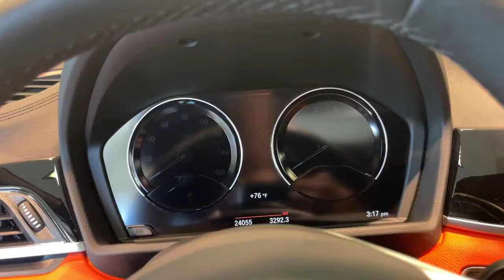2019 BMW X2 Walk-Around Huntington, Suffolk County, Nassau County, Long Island, NY BB915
Mineral Gray Metallic Used 2019 BMW X2 Walk-Around

Habberstad BMW
945 East Jericho Turnpike

This BMW X2 has a dependable Intercooled Turbo Premium Unleaded I-4 2.0 L/122 engine powering this Automatic transmission. WHEELS: 19 X 8.0 Y-SPOKE (STYLE 511) -inc: Tires: 225/45R19, TRANSMISSION: STEPTRONIC AUTOMATIC -inc: sport and manual shift modes and Adaptive Transmission Control (ATC) (STD), PANORAMIC MOONROOF.*These Packages Will Make Your BMW X2 xDrive28i the Envy of Onlookers*MAGMA RED, DAKOTA LEATHER UPHOLSTERY, HIGH-GLOSS BLACK TRIM W/PEARL CHROME ACCENT, HEATED FRONT SEATS & STEERING WHEEL -inc: Heated Steering Wheel, Heated Front Seats, CONVENIENCE PACKAGE -inc: Auto-Dimming Interior & Exterior Mirrors, Auto-Dimming Rearview Mirror, Comfort Access Keyless Entry, Lumbar Support, Power-Folding Mirrors, Panoramic Moonroof, SiriusXM Satellite Radio (subscription required), Universal Garage-Door Opener, Window Grid Diversity Antenna, Wheels: 18 x 7.5 Y-Spoke (Style 466), Valet Function, Trunk/Hatch Auto-Latch, Trip Computer, Transmission: STEPTRONIC Automatic -inc: sport and manual shift modes and Adaptive Transmission Control (ATC), Transmission w/Driver Selectable Mode, Towing Equipment -inc: Trailer Sway Control, Tires: 225/50R18, Tire Specific Low Tire Pressure Warning.